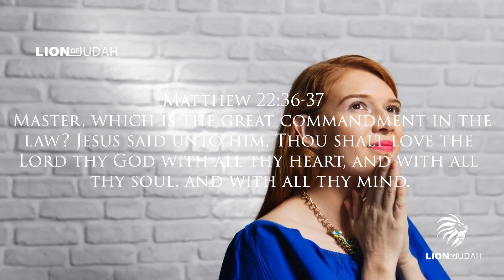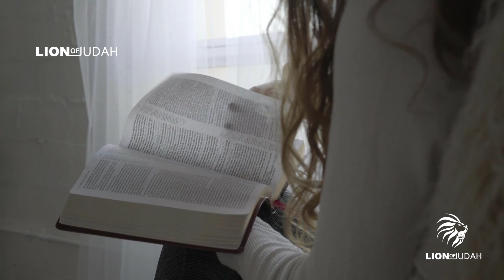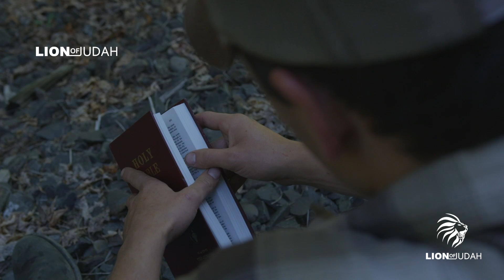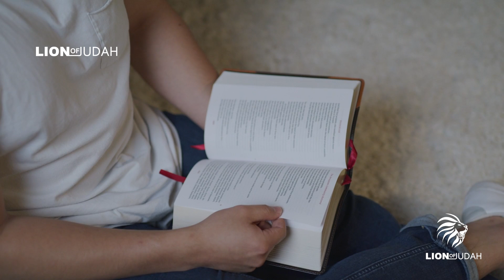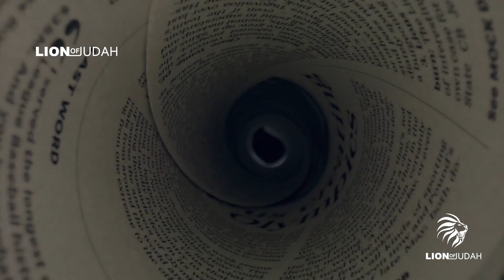The Incredible Truth About The DNA Of Humanity